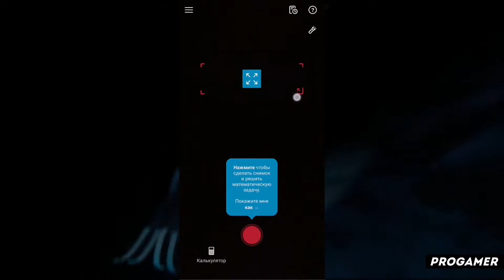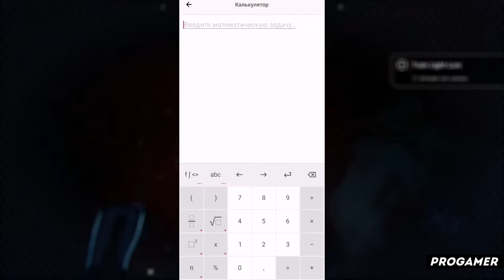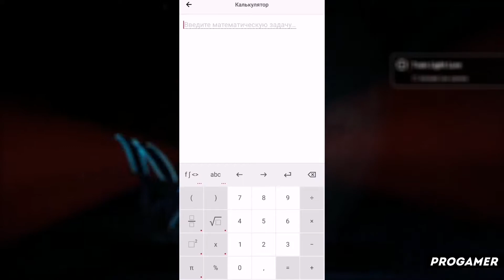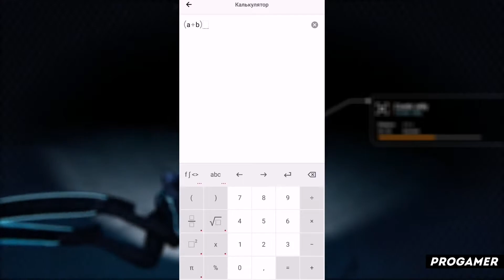КАК ПОЛЬЗОВАТЬСЯ ПРИЛОЖЕНИЕМ PHOTOMATH / ТУТОРИАЛ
Всем привет! В этом видеоролике я расскажу вам как пользоваться приложением photomath! А так же photomath как пользоваться й photomath plus ц photomath apple watch у photomath производная к photomath tutorial е photomath app н photomath на андроид г photomath на айфон ш photomath на пк щ photomath приложение з photomath скачать бесплатно х photomath уроки ъ photomath обзор ф photomath туториал ы photomath обучение в photomath обучалка а photomath программа п что делать если photomath не работает р прогеймер о progamer ж photomath download ну а на этом все!